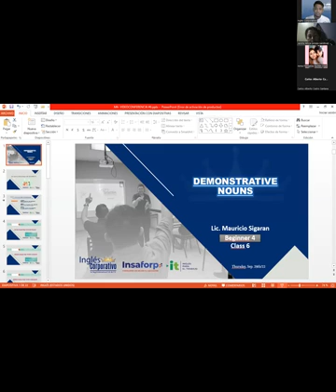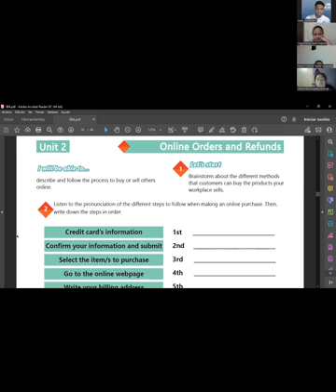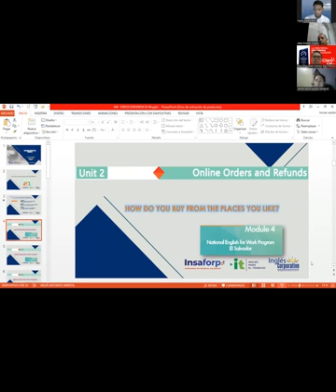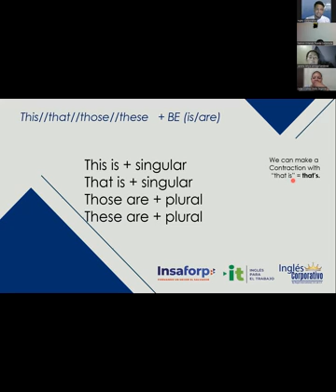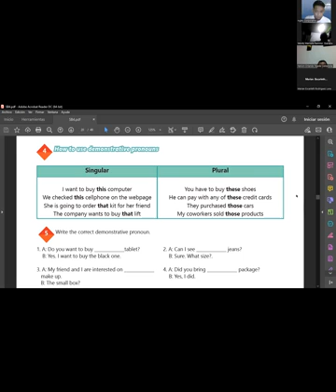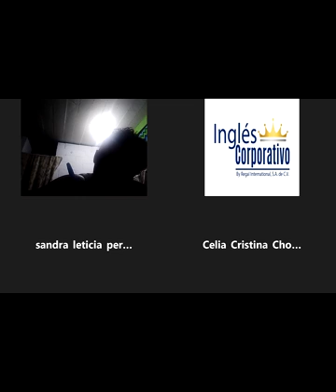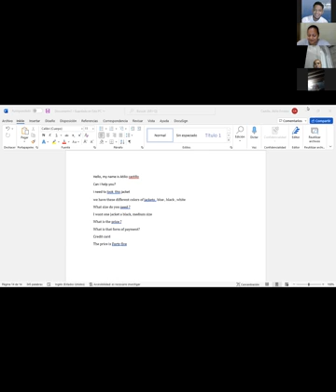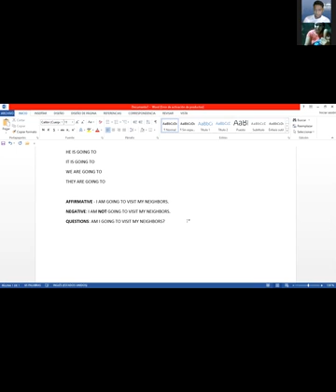Inglés Corporativo-29.09.2022-Demonstrative nouns